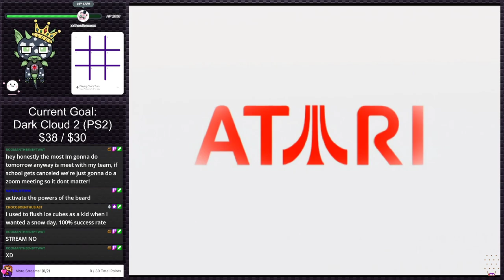Duel Masters | PS2 Gauntlet #180 (Twitch VOD)